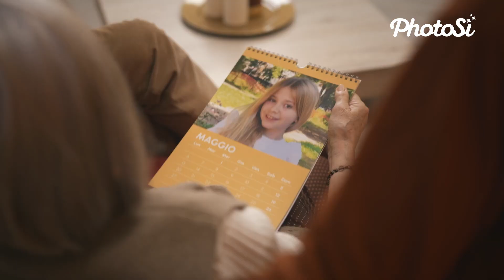PhotoSì | Emozioni che solo tu puoi regalare con un Calendario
Stampa le tue emozioni con PhotoSì.